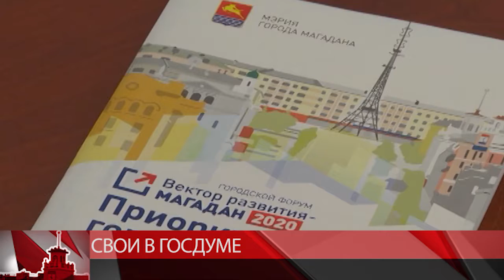Депутаты госдумы обещают - дорогу в морпорт восстановят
Проект укрепления берега на Портовом шоссе стал одной из главных тем на встрече мэра Магадана Юрия Гришана и депутата госдумы Оксаны Бондарь. Пока берег продолжает разрушаться, необходимо срочно вернуть геометрию дороги: отсыпать террасы, чтобы подойти к проектному размеру, также укрепить грунтом и шунтовой стенкой. Разрушенный участок берега предстоит восстановить на ширину около 6 – 7 метров.